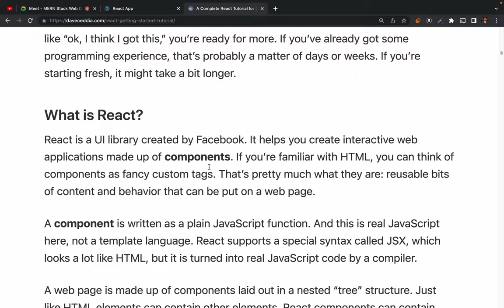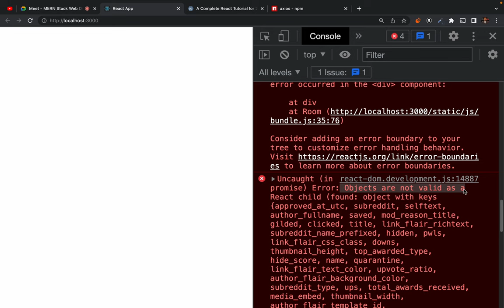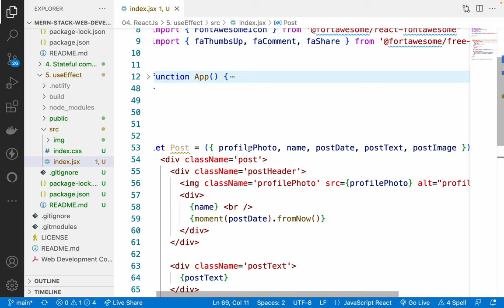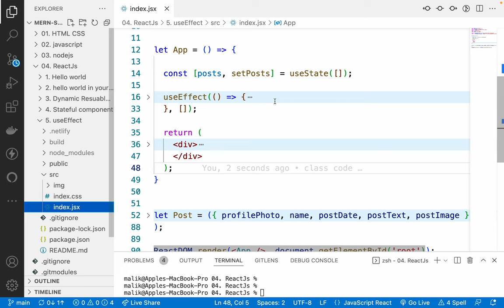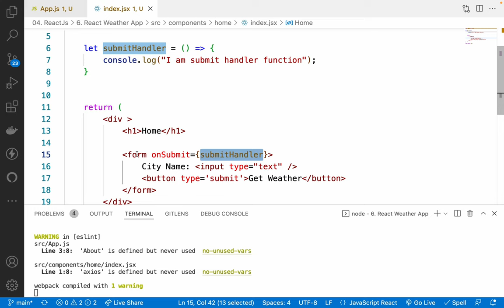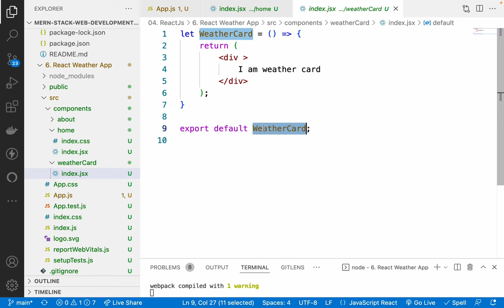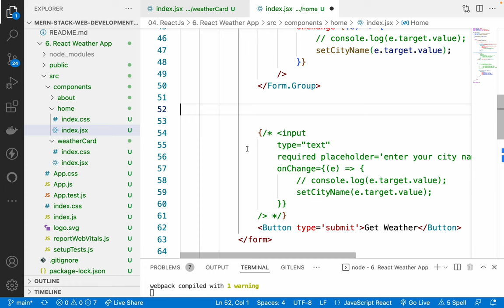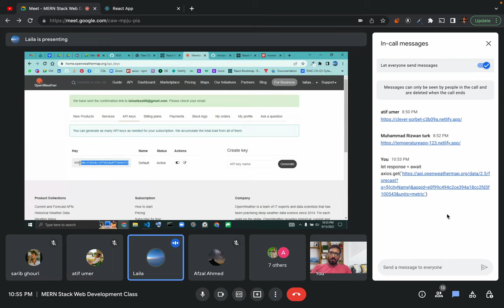43. fetching api data with useEffect - Building React Weather forecast App